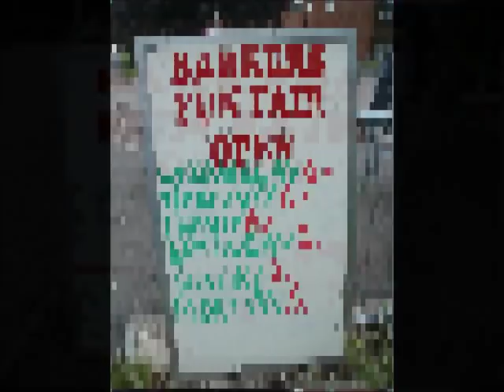Leamington Spa Fun Fair Photo Montage 2011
A photo montage of the Leamington Spa Fun Fair June 2011. If your on Facebook, why not check out the group Fun Fairs UK, for fun fair listings, photos, discussions and more!